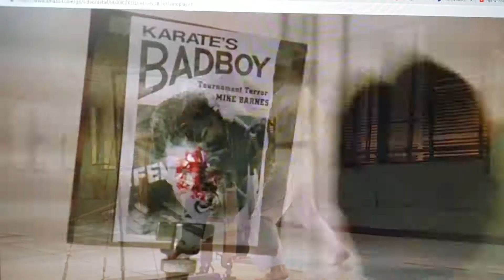The Ultimate Daniel LaRusso Highlight Reel